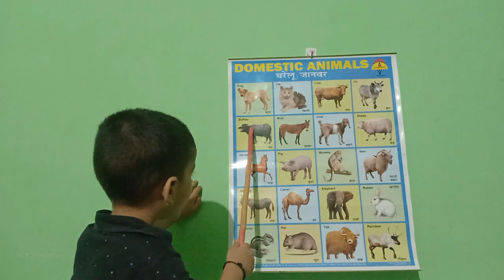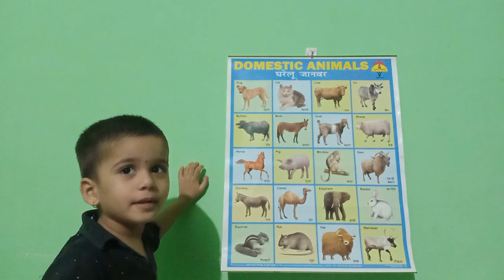Domestic animal | Domestic animals for kids | paltu janwar | Domestic animals name | gharelu janwar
Wlcome to ayush_kids_tv learn about

animals name in hindi,animals,domestic animals,animated video,wild animals,cat,cow,squirrel, kids stories,animated stories,kids songs,online videos,educational videos,kindergarten songs rhymes,
nursery rhymes,abc song,channel for kids.
learn about domestic animals,different types of domestic animals.
list of domestic animals,domestic animals with sound,kids learning center.